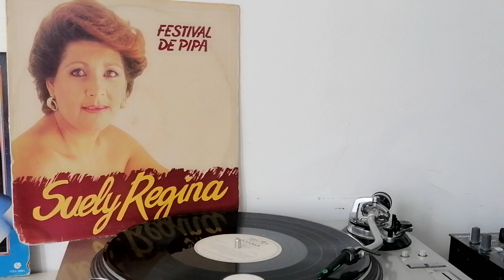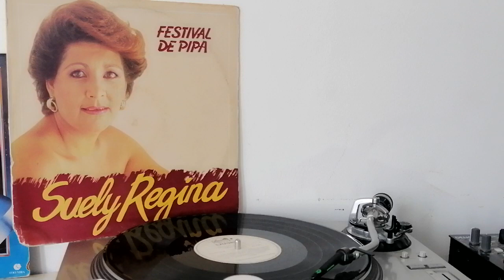Suely Regina-Forró Típico (Cidinho)